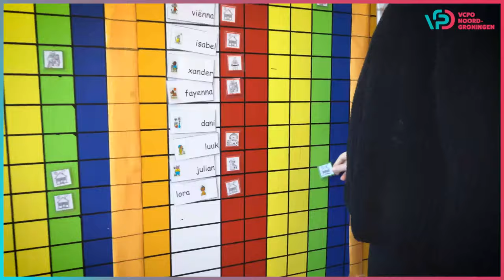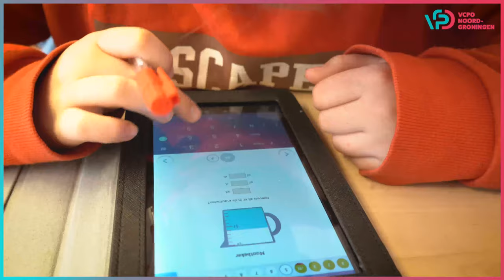VCPONG De Noordkaap Uithuizermeeden